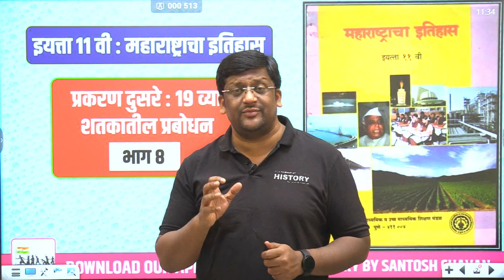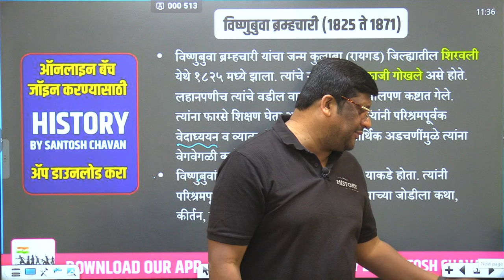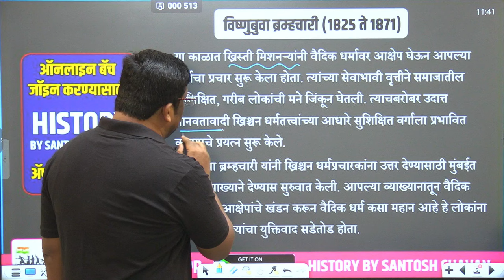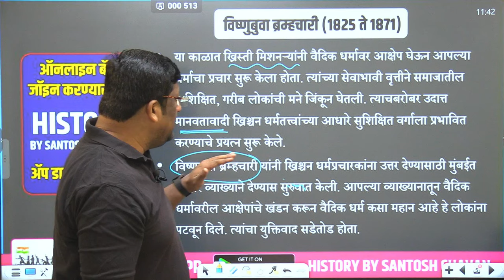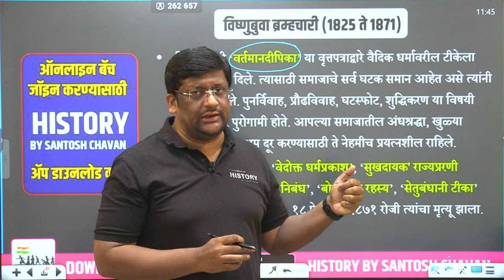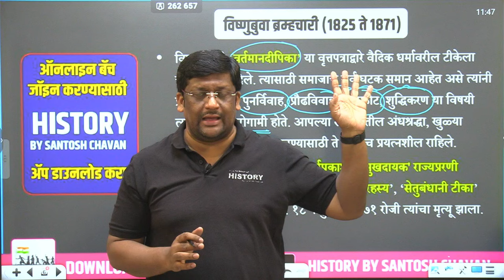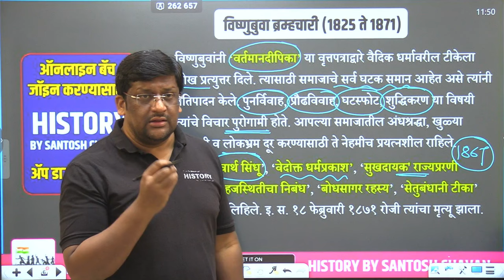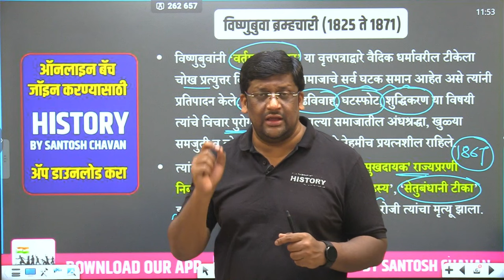महाराष्ट्राचा इतिहास इयत्ता ११ वी : विष्णुबुवा ब्रम्हचारी // by Santosh Chavan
खालील लिंक वरून HISTORY BY SANTOSH CHAVAN हे APP डाउनलोड करा.

History By Santosh Chavan